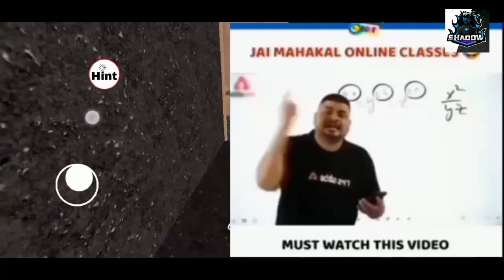Crazy Piggy Scary Granny Mod Chapter - 4 | Escape Horror Gameplay